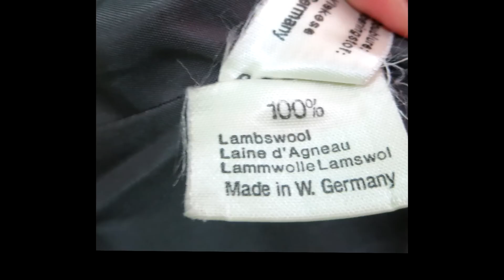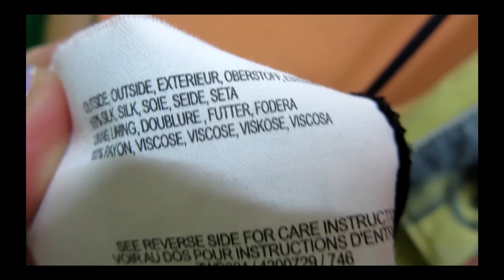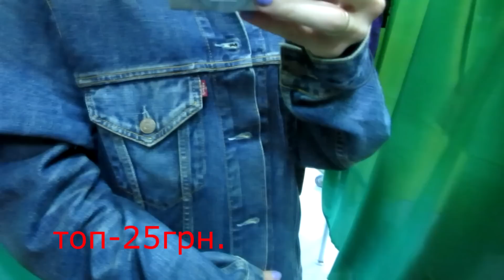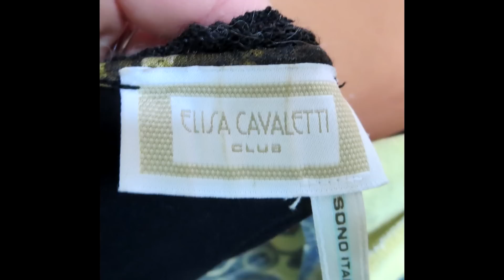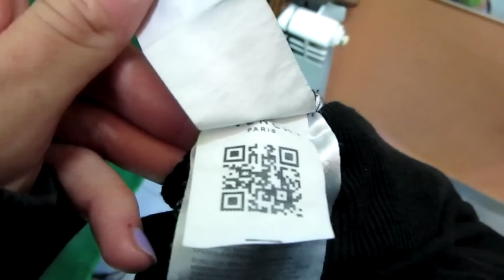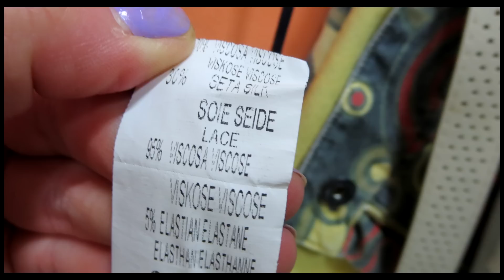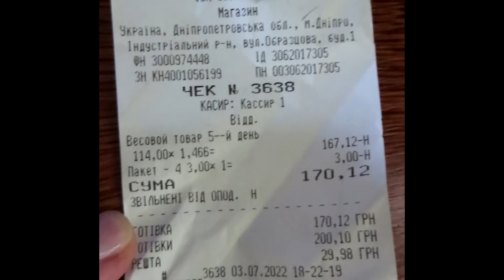Секонд хенд\сумка из питона!\ супер пальто!\Givenchy\Lagerfeld\